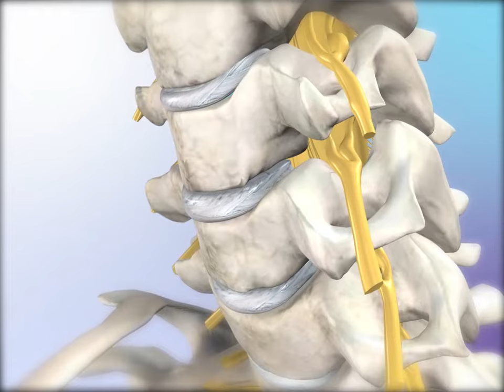Cervical Spondylosis: Learn@Visible Body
Looking for awesome anatomy review resources? Look no further than Learn@Visible Body.

Get the latest version of our award-winning apps, free e-books and learn website! Visible Body produces innovative, interactive 3D human anatomy and physiology content and applications. If you love the human body, you'll love us!